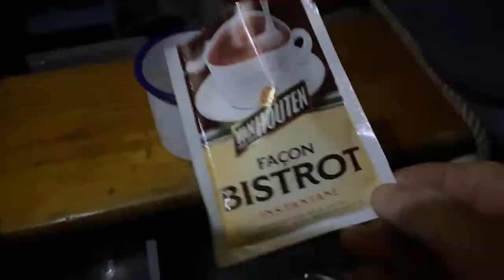Night aboard on New Year's Eve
In view of the current proscription of large gatherings, I spent a reflective New Year's Eve alone aboard my dinghy, anchored by a little rocky island on the Rade de Brest in Brittany - and stayed on the shingle beach during most of New Year's Day 2021. The island is called la Petite Île du Bindy, (spelling varies). It is linked to the shore by a shingle beach, so although I had it totally to myself all through the night, various people visited the island during the day, as you will see in the video.

This film was intended to be rather longer, to include the windy passage to the island, putting the boat tent up in the rain as darkness fell, as well as shaking the frost off it in the morning! But I lost virtually all the first day's footage and various other scenes in a computer crisis. I also didn't talk very much to the camera during the second day because I had recurring hiccups, which I have tried to disguise in the edit! The footage that remains is slow, reflective and sunny. I hope it is exciting enough for you all.

AVEL DRO
Do you want a boat like mine?
Avel Dro is an Ilur designed by François Vivier, and built of clinker plywood by Les Charpentiers Reunis of Cancale in 1994. The design is based closely on the traditional inshore fishing boats of Brittany in the early years of the twentieth century, hence her single boom-less lugsail rig and lack of a mainsheet horse, (sometimes controversial among my viewers). Although rare in Britain, Ilurs are relatively common in France. The name Avel Dro is Breton, and means a shifting wind.
Sail area 12.2 m²
Beam 1.70 m
Draught 0.25 / 0.86 m
Design category C3
François Vivier's website (in English):
Similar dinghies can often be found for sale in the French magazine le Chasse-Marée: